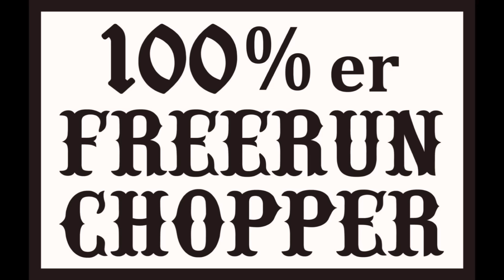Free Run Chopper ハーレー ショベル 慣らしで 癒し モトブログ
思い出ツーリング 動画